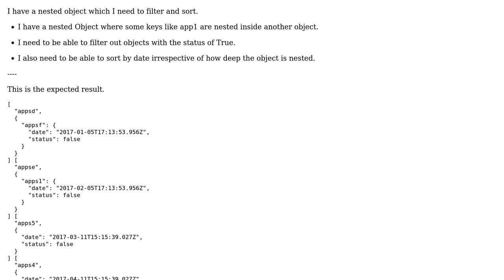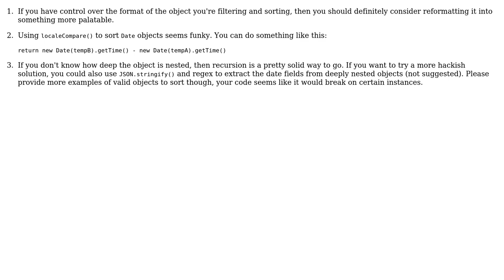A recursive sort and filter for a nested object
With thanks & praise to God, and with thanks to the many people who have made this project possible! You are responsible for your own actions.